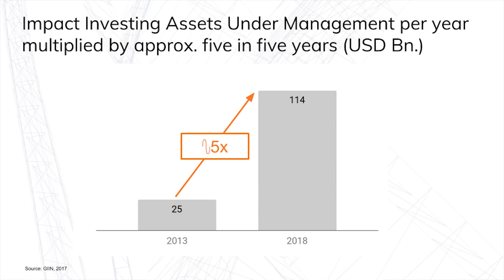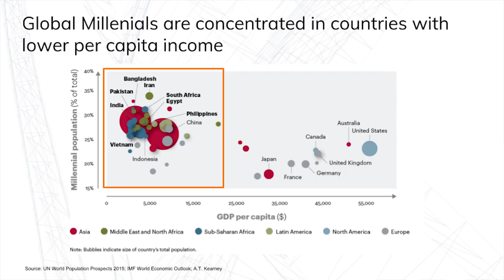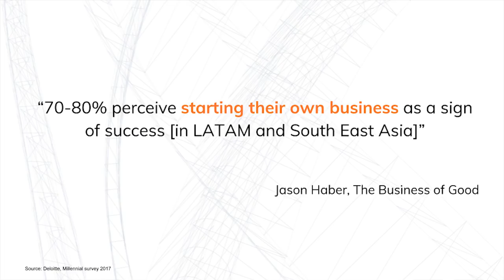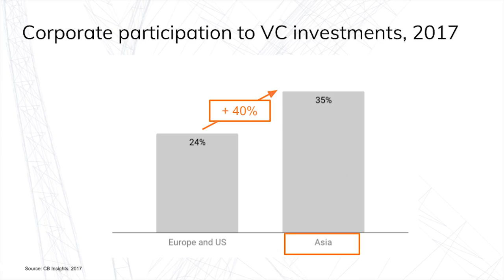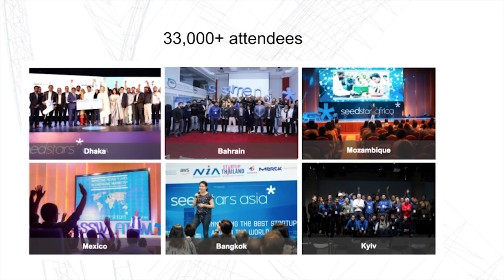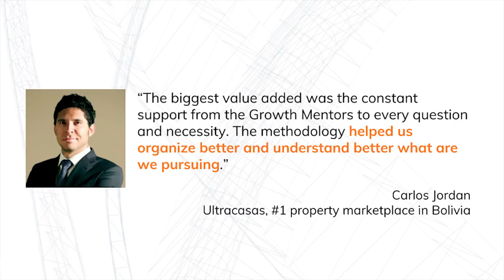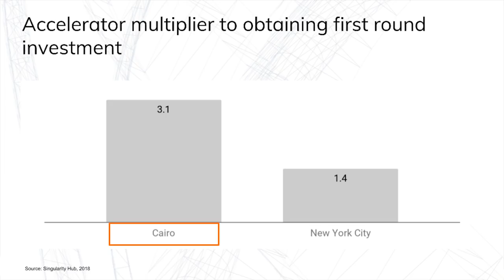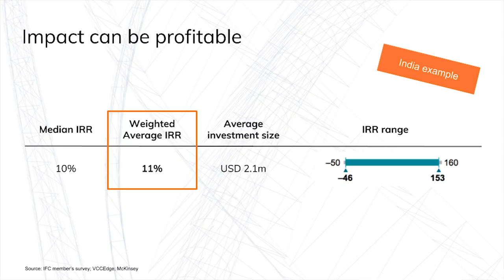Alisee de Tonnac on Impact Investing | Global Seedstars Summit 2018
"Impact can be profitable, doing good can make money". Listen to Alisee de Tonnac's insightful keynote on the future and challenges of impact investing.